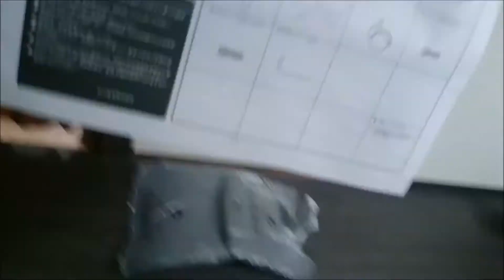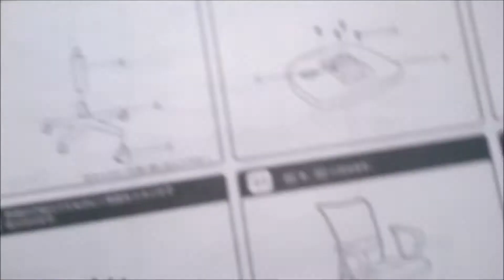アマゾンで購入したオフィスチェアを組み立てた（前編）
アマゾンで購入したイスを組み立てました。
不器用な私でも20分くらいで組み立てられました。
10分の組み立て動画、需要があるのかどうかは不明ですが記録用に！

不二貿易 オフィスチェア デスクチェア メッシュ 肘付き 腰サポート グレー ハンター 94433
4750円で購入。
ほかのサイトではグレーだと発送まで数週間かかるところ、アマゾンでは即日発送で注文して2日で届きました。
説明書はちょっとわかりにくいところはありましたが、イスは、とっても快適です！
コスパ最高。オススメします！

超初心者が養蜂歴ブランク４０年の師匠と共に。

Vol.32　C群　2段箱になる！１段目と２段目に入れるべき巣脾とは
私の祖父は宮城県を拠点に、花を求めて九州から北海道まで旅する”移動養蜂業”を48年間営んでいました。
祖父が他界した後は叔父が経営を続けていましたが廃業。それから40年。
幼い頃からミツバチの不思議を母から聞いたり、いつも傍にハチミツがあったことから、いつしか自分で採蜜してみたい！と思うように。
長年暮らした神戸から宮城に移転し、養蜂歴ブランク40年の叔父に師匠になってと頼みこみ・・・

ついに2018年11月、養蜂家デビュー。
まだまだ新米ですが、非加熱で濃度の高いハチミツを採っています。
ローヤルゼリーもいつか採りたい。